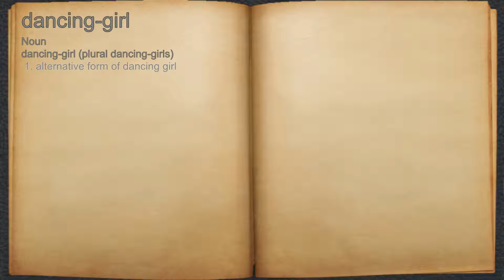What does dancing-girl mean?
A spoken definition of dancing-girl.

Intro Sound:
Typewriter - Tamskp